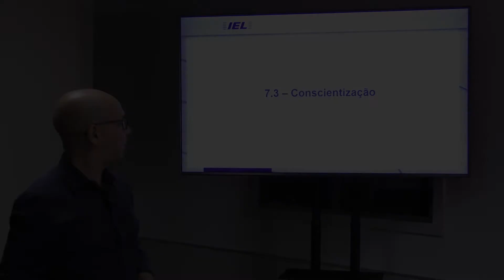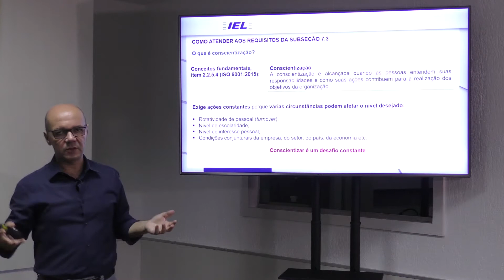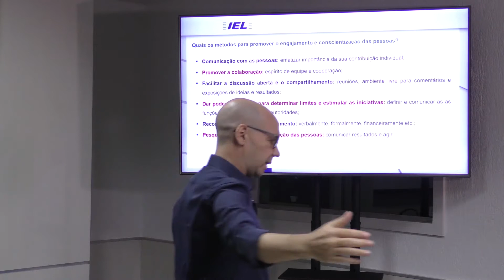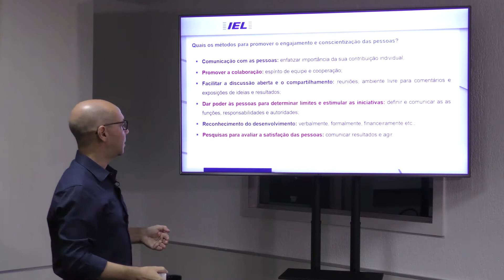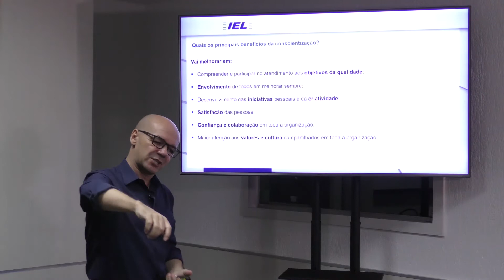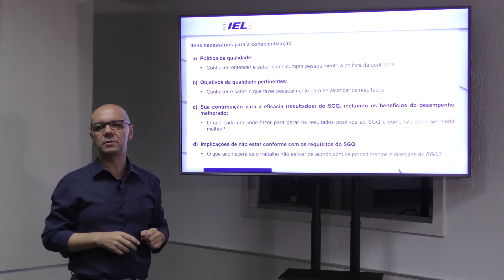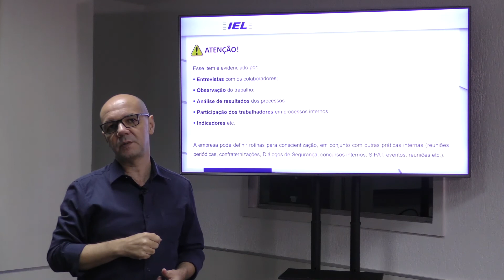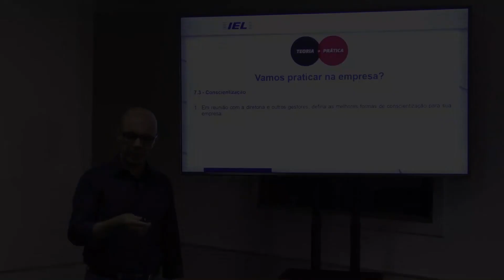VÍDEO 03 PROGRAMA PRODFOR SEMINÁRIO 4 CONSCIENTIZAÇÃO